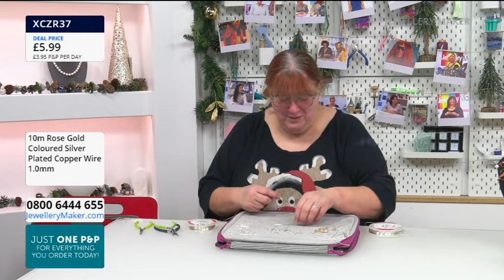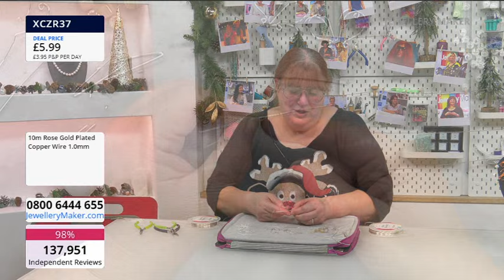Jewellery Maker - Advent Calender Tutorial 21/12/23 - Alison Tarry